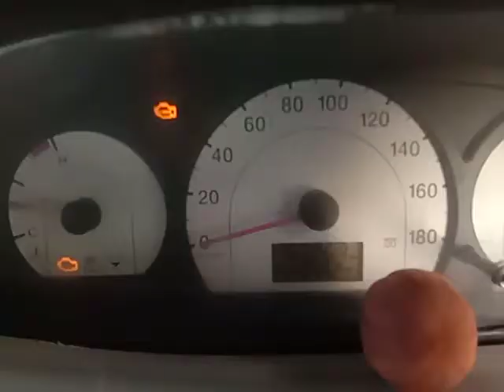2011 MAHINDRA XYLO D2 Chengalpet